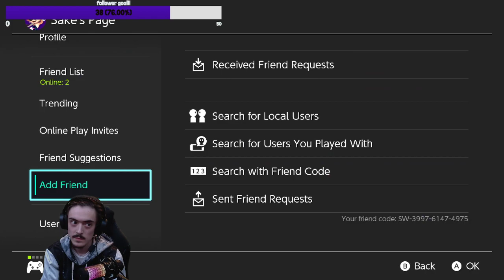The grind for elite! twitch vod